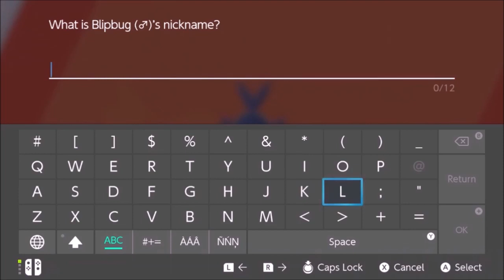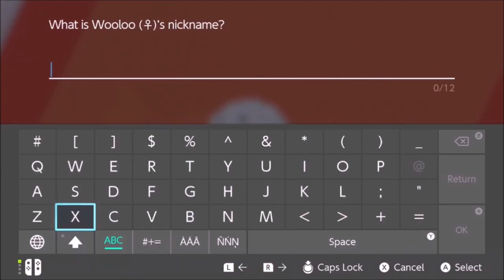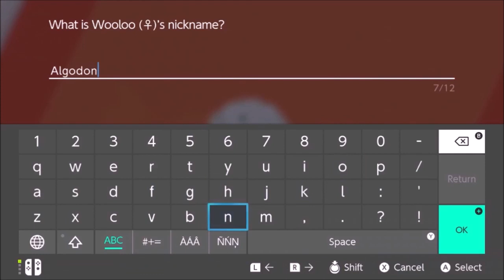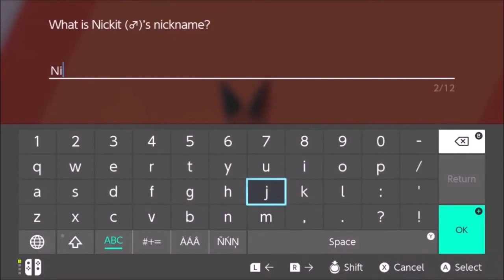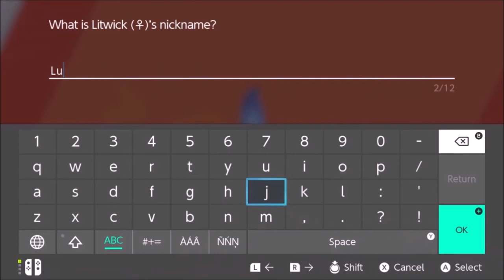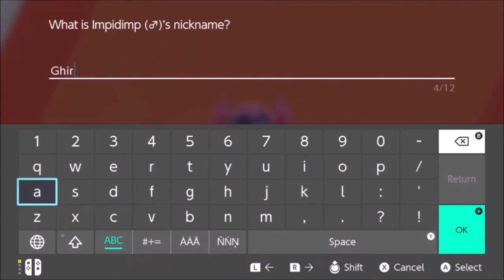Best of Pokémon Sword